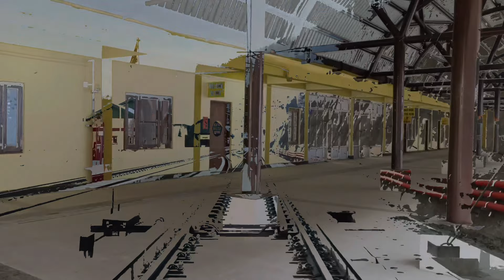Usbrl project || khari & Sangaldan railway station latest updates|| chal padegi train jld